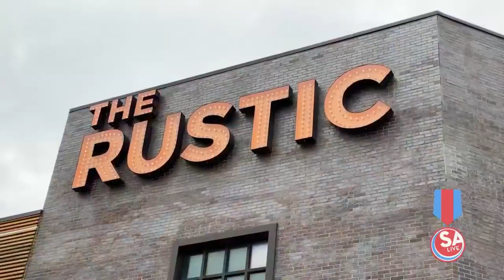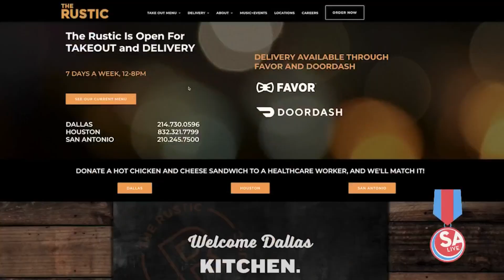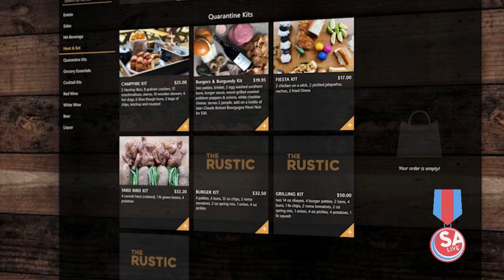Chicken on a stick is here!